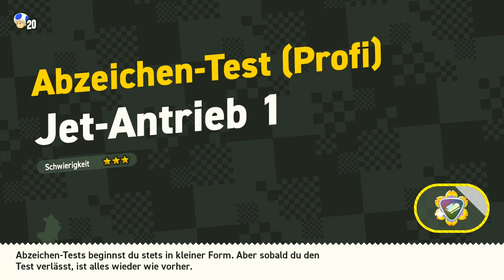04 🌺 Hier geht es zur Spezial Welt 🌺 Super Mario Bros. Wonder 🌺 Nintendo Switch 🌺 Deutsch